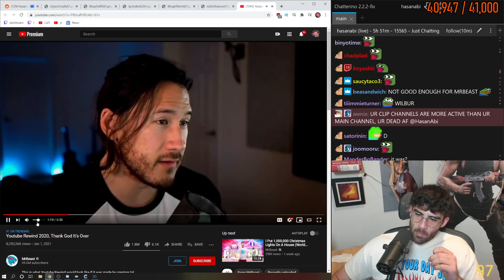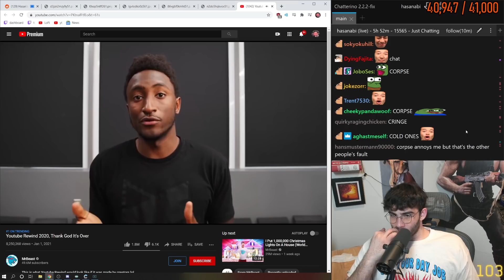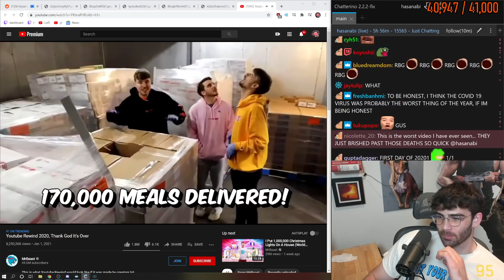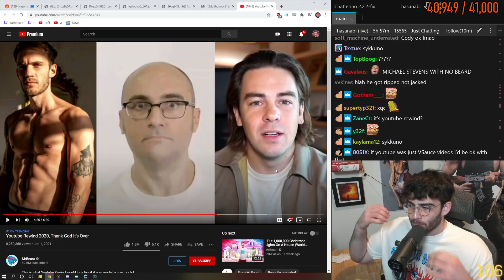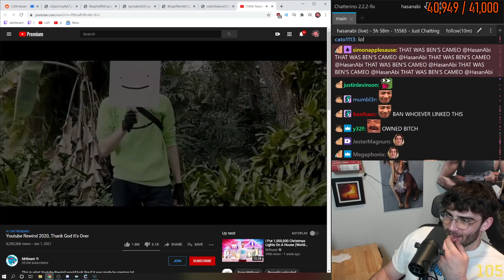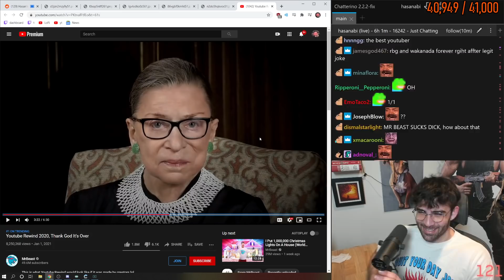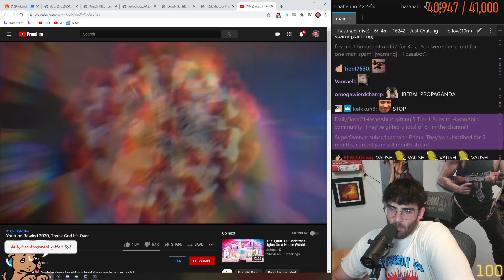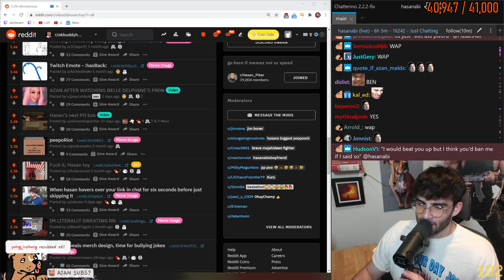HasanAbi reacts to "Youtube Rewind 2020, Thank God It's Over" by MrBeast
HasanAbi reacts to "Youtube Rewind 2020, Thank God It's Over"